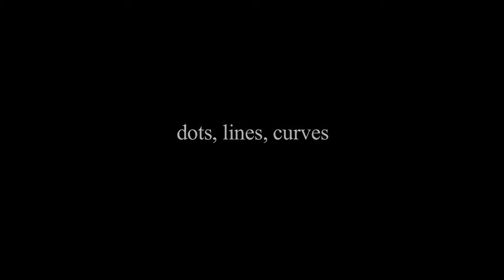Mihailo Trandafilovski: (S)pacing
(S)pacing for two cellos by Macedonian composer Mihailo Trandafilovski. Filmed in London in 2014.